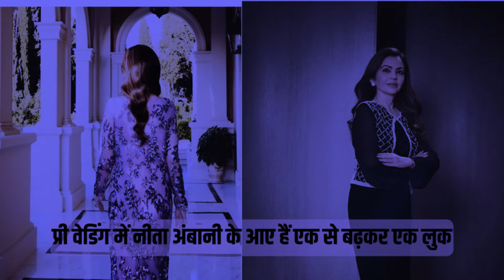Stylish दादी Nita Ambani को यू निहारती रही पोती Veda, नानू Mukesh Ambani की गोद में दिखी Aadiya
बिजनेसमैन मुकेश अंबानी और नीता अंबानी अपने ग्रैंडपैरेंट्स होने के हर पल को खूब एंजॉय करते हैं। दोनों अक्सर अपनी बिजी लाइफ से समय निकालकर चारों नाती-नातिन और पोते-पोती के साथ खेलते हुए नजर आते हैं।

मुकेश अंबानी और उनके परिवार से जुड़ी तमाम खबरें, आपको यहां मिलेगी। नीता अंबानी की लाइफ स्टाइल से लेकर अनंत अंबानी की शादी तक की जानकारी यहां मिलेगी। इसके साथ ईशा अंबानी, राधिका मर्चेंट और श्लोका मेहता के फैशन का भी तड़का लगेगा। अंबानी परिवार के बारे में जानने के लिए हमारे चैनल से जुड़ें।